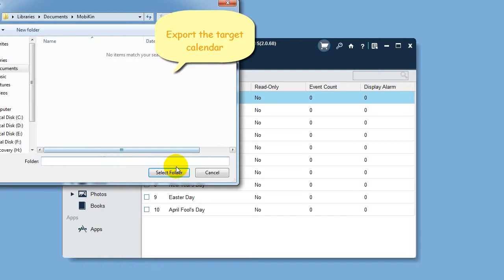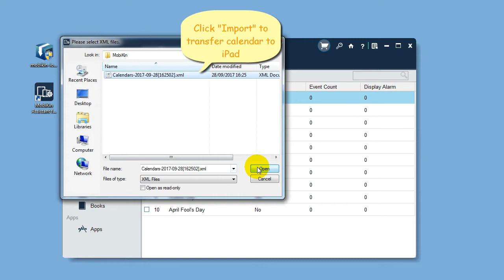How to Sync iPad Calendar to Computer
Whenever you need to sync iPad calendars, you just need to use MobiKin Assistant for iOS to transfer those calendars to computers.

Support Devices:
iPad: iPad mini, New iPad, iPad Air, iPad 4, iPad 2, iPad 1
iPod: iPod Touch, iPod mini, iPod classic, iPod nano, iPod shuffle
Supported OS: iOS 11, iOS 10, iOS 9, iOS 8, iOS 7, etc.